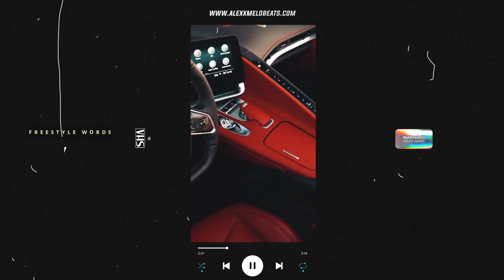Swae Lee Type Beat x Chris Brown Type Beat - "Tahiti" | Dancehall •Alexx Melo•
Swae Lee Type Beat | Dancehall Instrumental

There's some kind of Swae Lee type beat and Chris Brown type beat combined.

If you want to make a dancehall type beat .. if you've got something to say, this swae lee type beat will perfectly suits on you.

This beat perfectly suits for rapping and singing. It has some tones of Dancehall instrumental with Gashi flavor, spiced with a pretty nice video footage.

If you liked this chris brown beat and alredy planning to make a hit , you can get this instrumental instantly, buy beats online or lease from my website for profit using through this link:

◾️ Beat Name: TAHITI ◾️

00:00​ - Intro
00:19 - Verse 1
00:38​ - Hook 1
00:57 - Verse 2
01:35 - Hook 2
01:54 - Verse 3
02:32 - Outro

Swae Lee Type Beat | Dancehall Type Beat